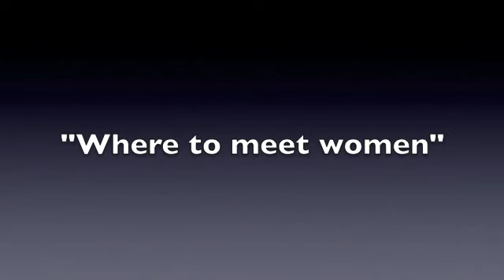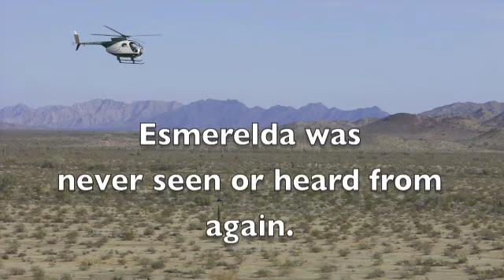How to Get a Girl's Phone Number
How to Attract Women
Picking up Women
Where to meet women
Get her Number
How to meet women
How to Get Any Girls' Phone Number
Tip to attract women
Put Your Number in My Phone
How to pick up women
Love Advice
GettingGirls Numbers Without Talking